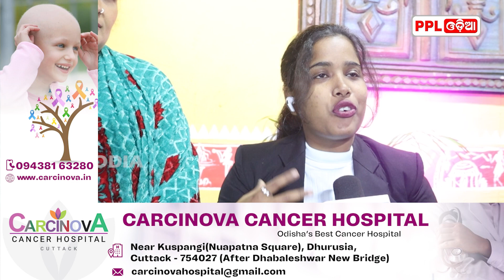କେମିତି କଟିଲା ୨୦୨୩ ? ନୂଆ ଆଶା ଓ ନୂଆ ଉତ୍ସାହ ର ସହ ଆସିଛି ୨୦୨୪ ! New Year Wishes 2024 | PPL Odia